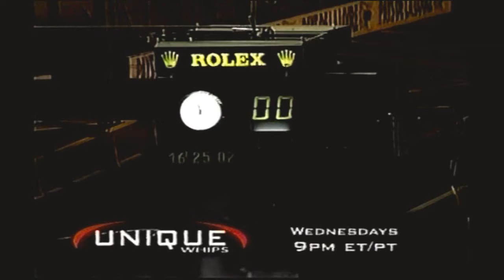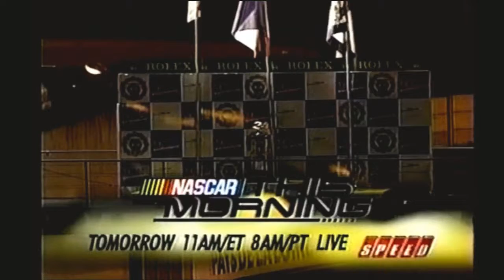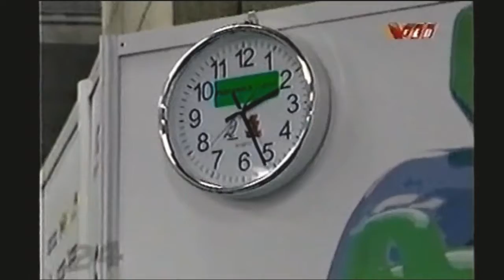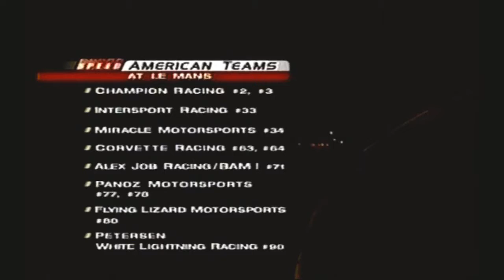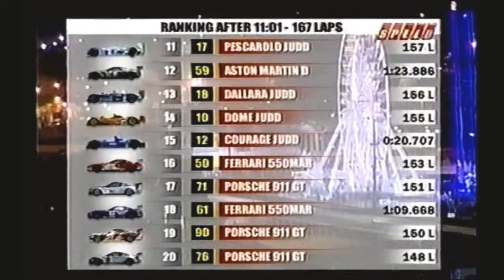2005 LeMans pt 2